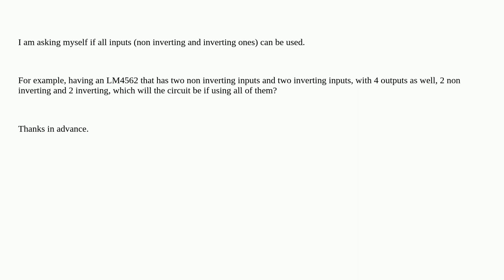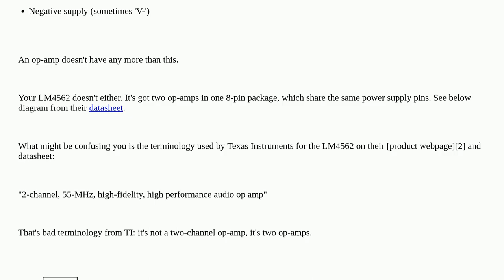Electronics: Can all inputs of an op amp be used?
Can all inputs of an op amp be used?

A special thanks goes out to the community

  operational-amplifier